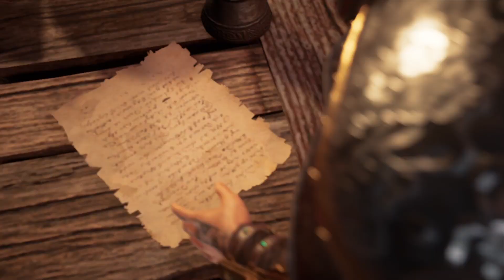تختيم اساسن كريد فالهالا #53 |Assassin's Creed Valhalla